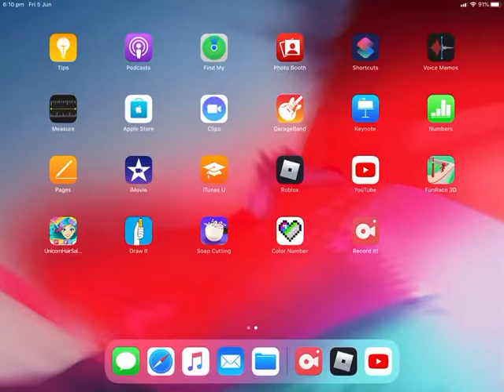😷COVID-19 TALK😷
This is a serious moment in our life this is a very very bad pandemic and we should make sure we wash our hands daily and make sure we stay home and make sure we social distance.